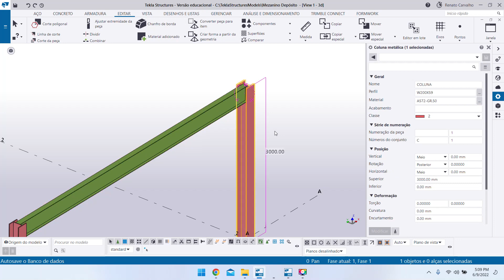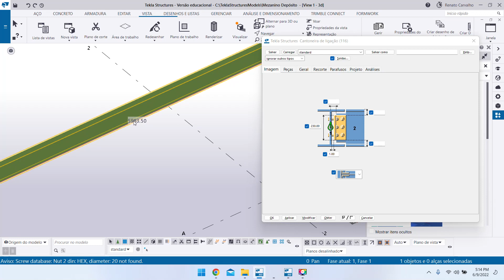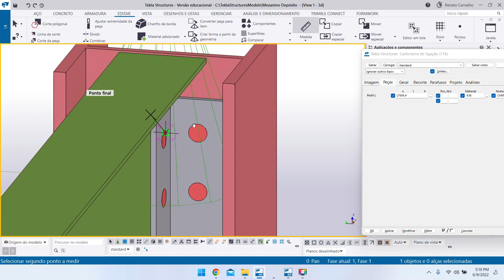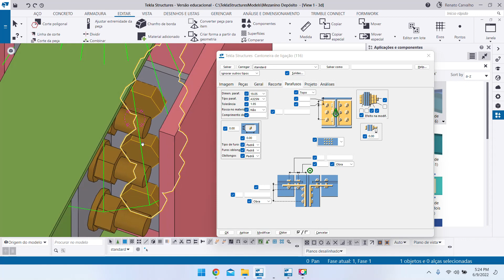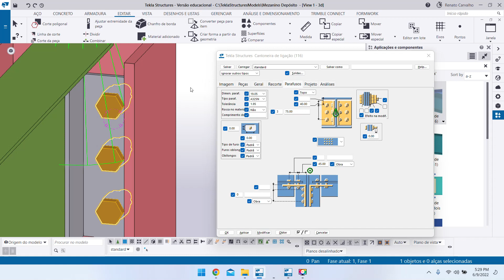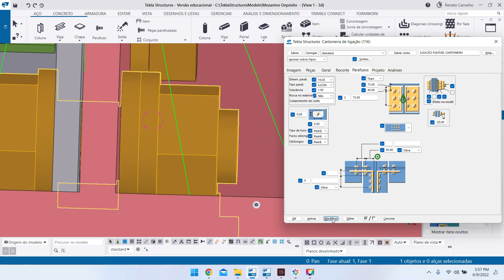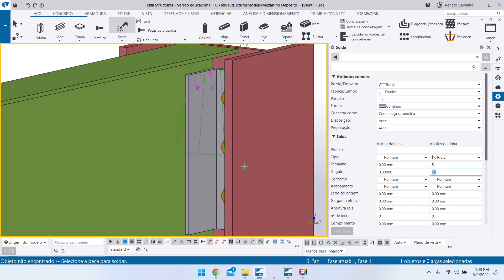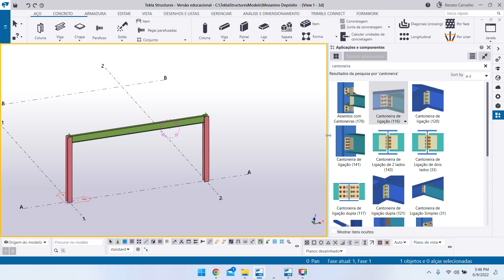AULA 45 | Projeto Mezanino Metálico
Nesta série de vídeos, mostro 100% passo a passo Projeto Completo de Mezanino Metálico (Cálculo Estrutural e Projeto Executivo).

Você irá aprender:

 - Concepção de projeto de mezanino metálico com acesso por escada.
 - Dimensionamento de vigas, pilares e contraventamento.
 - Dimensionamento de ligações metálicas e bases de pilares.
 - Modelagem no Cypecad do mezanino após realizado o projeto do mezanino metálico manualmente.
 - Detalhamento do mezanino utilizando o software Tekla Structures.

O meu objetivo aqui é atender as necessidades de quem trabalha ou quer trabalhar com estruturas metálicas através de um exemplo de Projeto de Mezanino Metálico passo a passo.

Até logo!